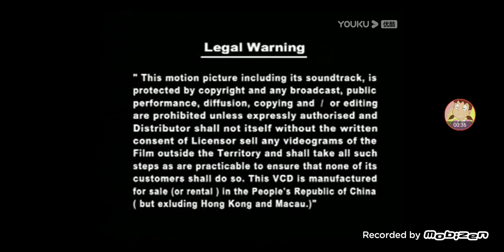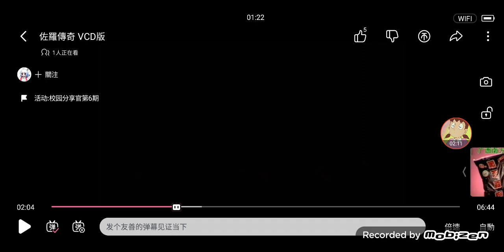opening titles 6# (chinese copy vcd) vlog 06